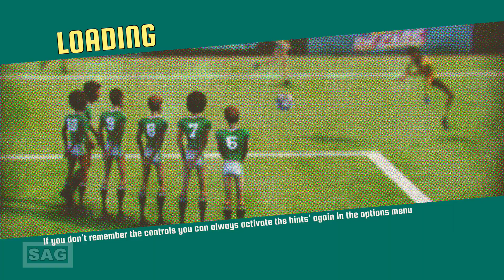LEGENDARY ELEVEN - BRAZIL VS ITALY (XBOX ONE) GAMEPLAY 1080P 60 FPS - NO COMMENTARY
Habla gamemaniacs, bienvenidos a mi canal.

Legendary Eleven é um jogo épico de futebol arcade inspirado na era de ouro do futebol, que vai dos anos 70 aos 90.

Esta é uma nova abordagem ao belo jogo, com jogabilidade fluida e mecânica única. Desenvolva jogadas surpreendentes e mantenha a posse de bola para realizar Super Shots imparáveis. Jogue com deslizamentos para roubar a bola sem que o árbitro apite uma falta. Confie nos seus fãs para apoiá-lo se você estiver perdendo ou use um adesivo comercial especial para aumentar as estatísticas do seu time. Legendary Eleven é tudo isso e muito mais, um jogo de futebol exagerado, divertido e muito acessível ambientado durante as Copas do Mundo retrô que fizeram história e inspiraram gerações de jogadores e torcedores.

Jogar os campeonatos desbloqueia adesivos que você pode usar para aumentar as estatísticas do seu time ou melhorar o moral, talvez até obter outras vantagens especiais. Escolha entre 36 equipes cheias de gloriosos cortes de cabelo, bigodes e lendas em shorts curtos. Leve-os à glória e ganhe a Copa do Mundo!

Legendary Eleven is an epic arcade football game inspired by the golden era of football, which spans from the 70s to the 90s.

This is a new approach to the beautiful game, with fluid gameplay and unique mechanics. Develop surprising plays and maintain possession of the ball to perform unstoppable Super Shots. Play with slides to steal the ball without the referee calling a foul. Trust your fans to support you if you're losing, or use a special commercial sticker to boost your team's stats. Legendary Eleven is all this and more, an over-the-top, fun and very accessible football game set during the retro World Cups that made history and inspired generations of players and fans.

Playing the championships unlocks stickers that you can use to boost your team's stats or improve morale, maybe even get other special perks. Choose from 36 teams full of glorious haircuts, mustaches and legends in short shorts. Lead them to glory and win the World Cup!

Legendary Eleven es un juego de fútbol arcade épico inspirado en la época dorada del fútbol, ​​que abarca desde los años 70 hasta los 90.

Se trata de un nuevo enfoque del deporte rey, con una jugabilidad fluida y una mecánica única. Desarrolla jugadas sorprendentes y mantén la posesión del balón para realizar Super Shots imparables. Juega con toboganes para robar el balón sin que el árbitro sancione falta. Confía en tus fans para que te apoyen si estás perdiendo, o utiliza una pegatina comercial especial para mejorar las estadísticas de tu equipo. Legendary Eleven es todo esto y más, un juego de fútbol exagerado, divertido y muy accesible ambientado durante los Mundiales retro que hicieron historia e inspiraron a generaciones de jugadores y fanáticos.

Jugar campeonatos desbloquea pegatinas que puedes usar para mejorar las estadísticas de tu equipo o mejorar la moral, e incluso obtener otras ventajas especiales. Elige entre 36 equipos llenos de cortes de pelo gloriosos, bigotes y leyendas en pantalones cortos. ¡Llévalos a la gloria y gana la Copa del Mundo!

THANK YOU ALL AND STAY WITH GOD.

GRACIAS A TODOS Y QUÉDATE CON DIOS.